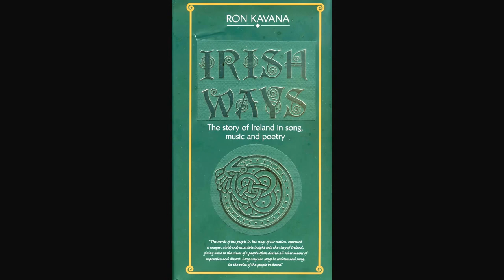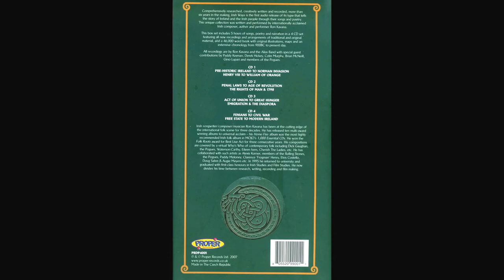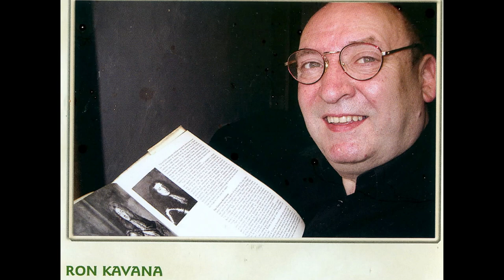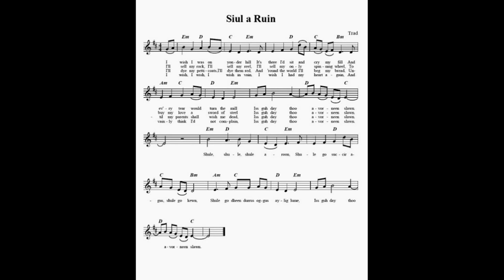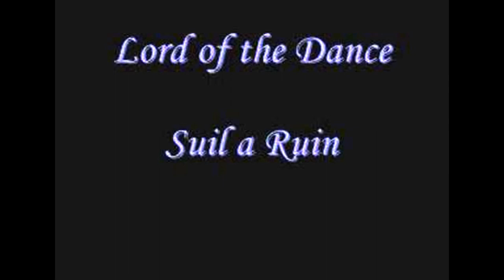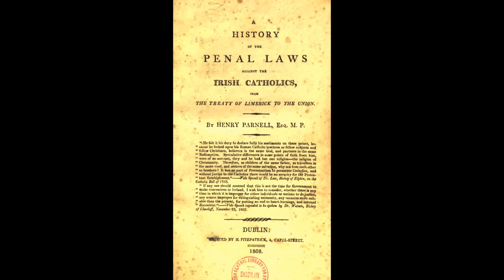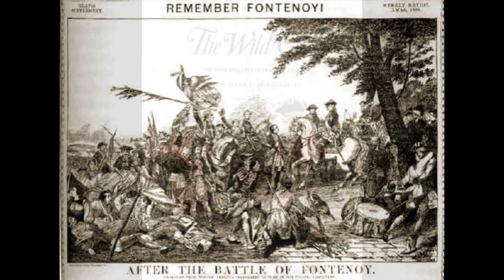Ron Kavana: Súil a Rúin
SÚIL A RÚIN (Trad. arr. R. Kavana, additional lyrics: R. Kavana)

One of our oldest traditional songs to survive in the common repertoire. Essentially a love song, it deals with the effect on a couple's relationship following the decision by a Jacobean soldier to set sail for France to join the French in their war against the British. I put this version together to sing as a duet with Annie Armstrong from the well-known verses of the traditional song which I learned as a boy, along with verses I found in a collection called "Favourite Irish songs" (Ed. B. Thomson), published in the early 20th century. To wed the two versions together I added a few lines of my own. This is a live recording from the Cork Singers' Club. If you're in Cork on a Sunday night, the Singers meet at the Spailpin Fanach every week with a short break during July and August. Several of the unaccompanied tracks in this collection were recorded live at a Cork Singers' Club gathering. Maybe you were there, perhaps you sang along could that be you on the chorus?

I wish I were on yonder hill, 'tis there I'd sit & cry my fill

'Til every tear would turn a mill; is go dé tú mavourneen slán.

My lover told me he had to roam, off with the Wild Geese o'er the foam

But one day he would come back home; is go dé tú mavourneen slán.

Chorus:

Súil, súil, súil a rúin, súil go socar agus súil go ciúin

Súil go dtí an doras agus éligh liom: is go dé tú mavourneen slán.

I will sell my rack I will sell my reel, I will sell my only spinning wheel
To buy my love a sword of steel; is go dé tú mavourneen slán.

She will dye her petticoats; she'll dye them red & around the world she will beg for bread

Until her parents wish her dead; is go dé tú mavourneen slán.

Since my soldier boy he has ceased to woo, I have roamed the whole world through

To heal the heart he broke in two; is go dé tú mavourneen slán.

But now I must set sail for France, all for my fortune to advance
And if I return 'tis but a chance; is go dé tú mavourneen slán.

I have watched his shadow from the door; I have tracked his footsteps o'er the moor

And prayed as I shall pray no more; is go dé tú mavourneen slán.

And if I should die in some foreign land, I hope my comrades are at hand

To lay me down in some plot of land; is go dé tú mavourneen slán.

My wheel is stopped, I'll set it by; the tears within my eyes are dry
I'll close their weary lids and die; is go dé tú mavourneen slán.
Ron Kavana was born in County Cork in the south of Ireland. As a songwriter/composer/musician he has been at the cutting edge of the international folk scene for over two decades. He has released ten multi-award winning albums to universal critical acclaim - his "Home Fire" album was the most highly recommended Irish folk album in MOJO's book of "1,000 Essential CDs". With his Alias band he won the Folk Roots (now fROOTS) award for Best Live Band for three consecutive years. He has written and performed soundtrack music for several film and TV productions. As a songwriter his songs have been covered by a virtual Who's Who of contemporary folk including Dick Gaughan, The Pogues, Niamh Parsons, Waterson:Carthy, Eileen Ivers, Aoife Clancy, Mary Coughlan, Coope, Boyes & Simpson, Cherish The Ladies, The Voice Squad, the Black Family, Geraldine MacGowan, Sean Keane etc. He has collaborated with such influential artists as Alexis Korner, members of the Rolling Stones, Paddy Moloney, Big jay McNeely, Clarence 'Frogman' Henry, Dr. john, Elvis Costello, Doug Sahm & Augie Meyers etc. He recently returned to full-time study and graduated with first-class honours in Irish Studies and Film Studies from the universities of North London and UCG, Galway. He now lives near his birthplace in southern Ireland where he divides his time between research, writing, recording and film making.

Note the alternative spelling of the name of this song, a common feature of folk songs in Ireland and elsewhere.

The Irish at the Battle of Fontenoy in France on the 11th of May 1745: